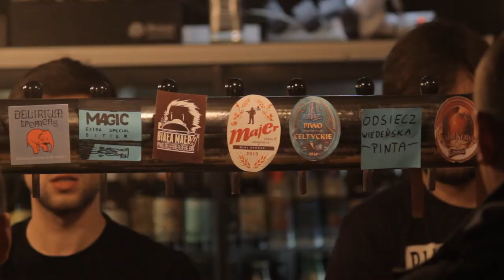Biała Małpa- Koncert Music Wall Performance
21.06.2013 Mirosław Rzepa ,Ryszard Rajca, Paweł Ambroziak, Sławomir Bywalec. Improwizacje bluesowe.Pijalnia Piwa Biała Małpa w Katowicach